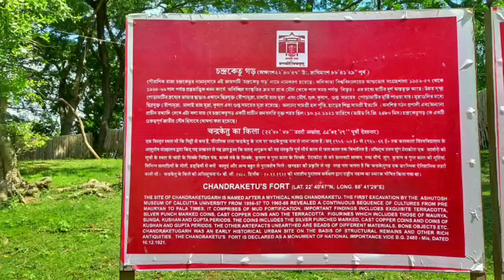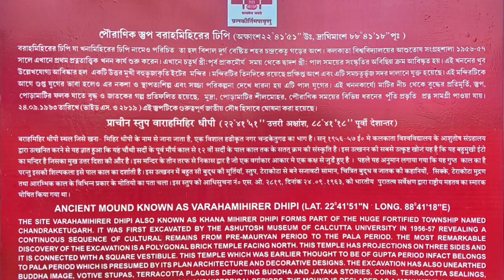Chandraketugarh, Capital City of Gangaridai | 2500 Years old Lost City | চন্দ্রকেতুগড়ের ইতিহাস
berachampa a village in India, chandraketugarh sahidullah smriti mahavidyalaya, Chandraketugarh, Capital City of Gangaridai, 2500 Years old Lost City, চন্দ্রকেতুগড়ের ইতিহাস

Video Shot and Edited by Apurba